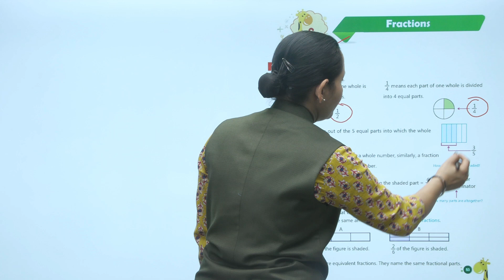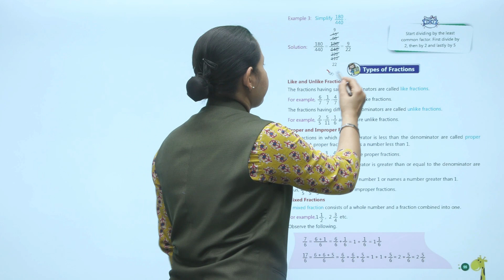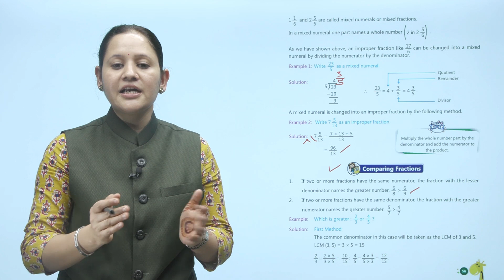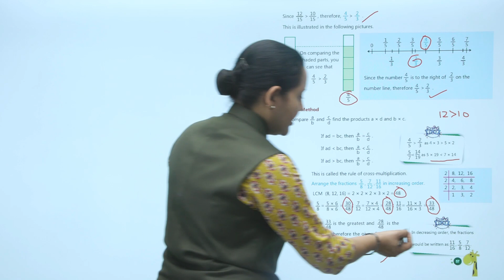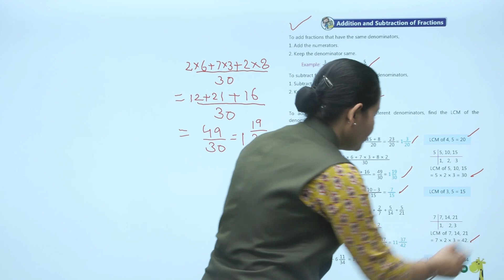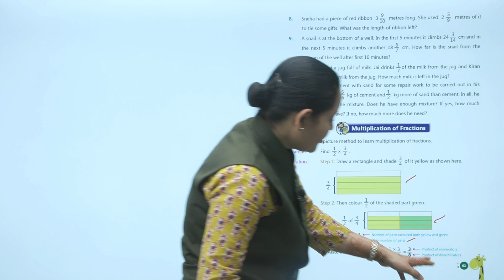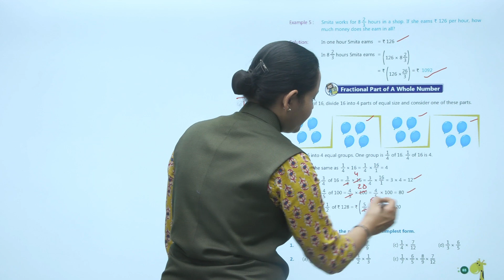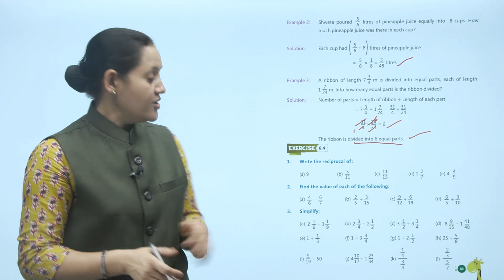Ch 6 | First Step | Maths | Maths 5 | Fractions | For children